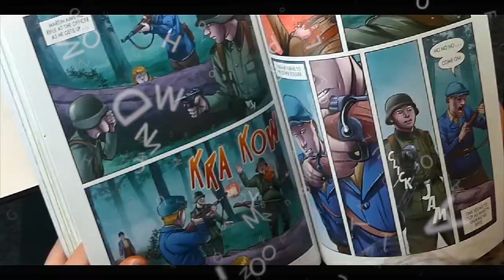World Book Day 2023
We celebrated World Book Day today at HDS. World Book Day is always a fun day in school and today was no exception. With ‘Don’t judge a book by its cover’ activities in the library and the option to dress up as your favourite literary character we really did have a blast! It was brilliant seeing all the fantastic costumes making their way around the school site at lunchtime, here are some photos of just a few!